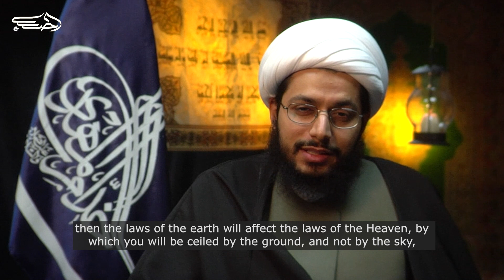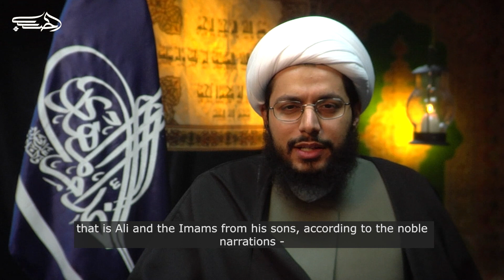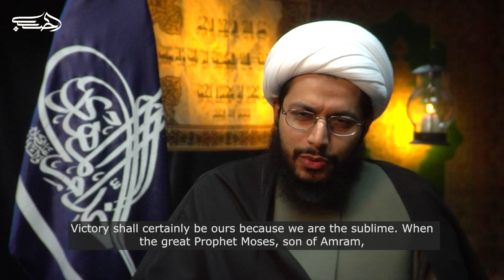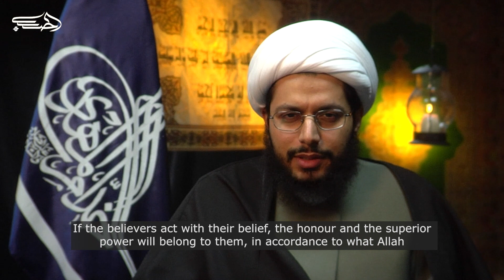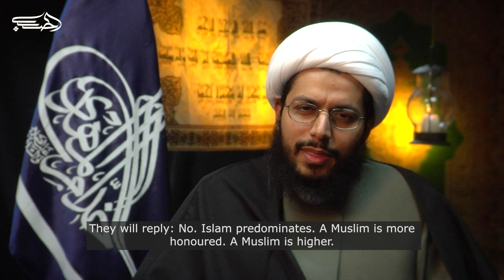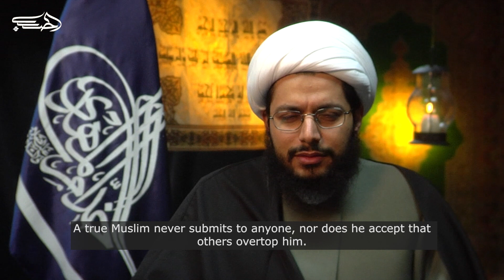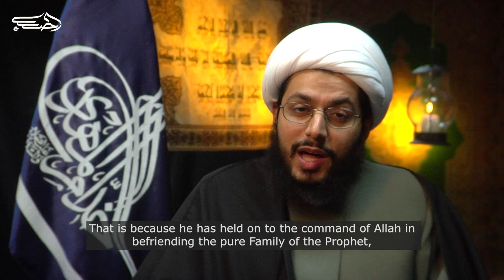Liberation Of The Shia (Ep01) - Sheikh Yasser al-Habib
What is freedom according to the teachings of the Ahlul-Bayt (peace be upon them)? Is the Shia ummah currently free according to these standards? And if not, are we at least heading in this direction?